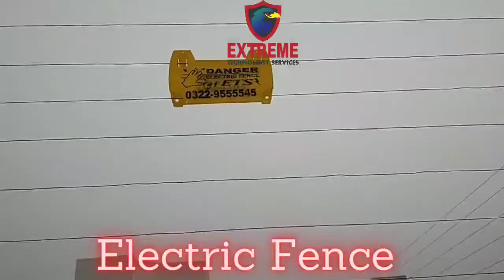Electric Fence System installed by ETS in Lahore Pakistan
Electric Fence Is The Most Advanced Form Of Residential Security .
Get your House Secure Today At Most Affordable Rates .
For More info cal :
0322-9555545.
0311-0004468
Electric Fence Work is Completed by ETS in Lahore.